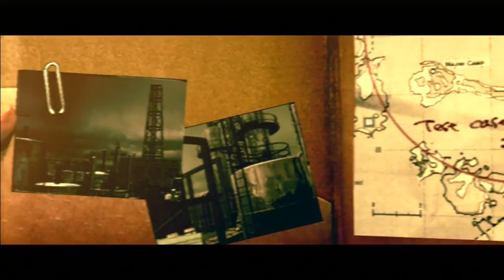Let's Play Together Resident Evil 5 [blind] feat. M4cGyv3r #013